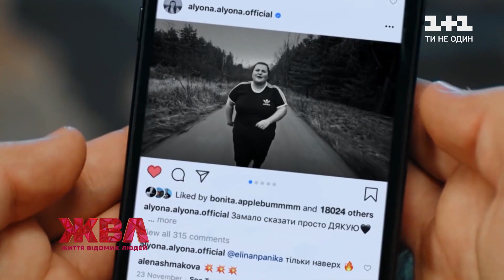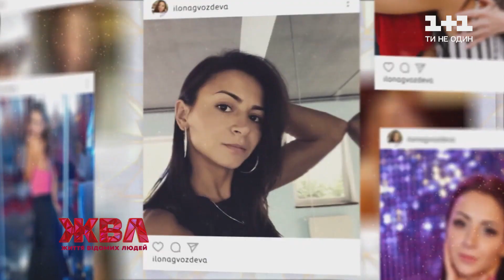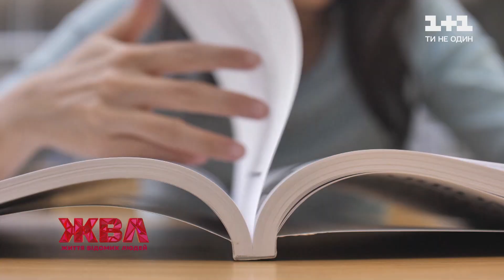“Щастило на мудаків”: українські зірки розповіли про свої провальні побачення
Романтична вечеря зі свічками, солодкі поцілунки у місячну літню ніч? Ви так уявляєте собі ідеальне побачення? Наші зірки думали так само, аж поки не зіткнулися з суворою реальністю. Чому відома телеведуча Маша Єфросиніна довго не могла знайти кавалера? Які плани на нареченого у реперки Альони Альони? Та які ще провальні побачення пригадали українські зірки?